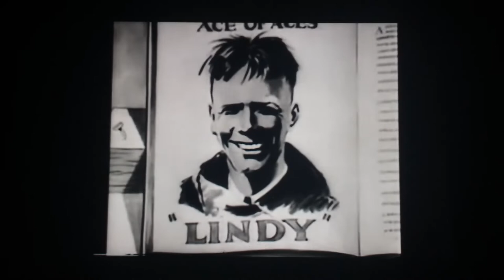Mickey Mouse Plane Crazy (1928) Film With Sounds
Remember this Short film is not own by me or anybody and have no rights of mickey mouse instead the @disneyanimation made this Short and they own this short

fun fact this Short is the first short of mickey mouse but it didn't have success until Steamboat Willie (1928) came out

More come in the Future 🎬